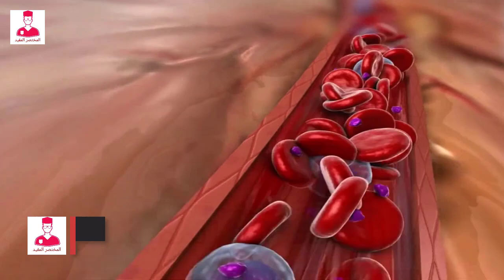خلايا (كرات) الدم الحمراء || red blood cells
خلايا الدم الحمراء أو
Red blood cells.
او ما تسمي
Erythrocytes.
بتشكل حوالي من 40-45 في المئه من حجم الدم .
ووظيفه خلايا الدم الحمرا هو نقل الأكسجين من الرئتين الي خلايا الجسم. .
بتتكون خلايا الدم الحمراء داخل عظام الهيكل العظمي.
بالتحديد في  الفقرات. وعضمه القص  والضلوع.
والحزام الكتفي والحزام الحوضي .
 داخل نخاع العظام الاحمر للعضم الاسفنيجي.
الخلايا الجذعيه الغير ناضجه واللي اسمه
Hemocytoplasts
لتنمو وتتحول لأنواع مختلفة من خلايا الدم .
بتشمل خلايا الدم الحمراء.
وأثناء عمليه النمو .
 ال
Hemocytoplasts
بتطرد انويتها.
علشان تسمح للخليه أنها تحمل المزيد من الأكسجين لأنسجه الجسم .
كرات الدم الحمراء الناضجه بتدخل لمجري الدم عن طريق شعيرات دمويه متدخمه تسمي
Sinusoids.